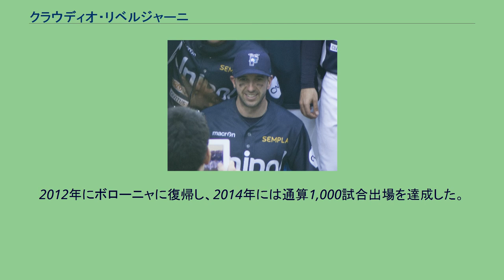クラウディオ・リベルジャーニ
クラウディオ・リベルジャーニ（Claudio Liverziani　1975年3月4日 - ）は、イタリア共和国出身の元プロ野球選手（一塁手）。
右投左打。
1991年、セリエAのノヴァーラ・ベースボールでプロデビュー。
1996年、アトランタオリンピックのイタリア代表に初選出された。
1997年、シアトル・マリナーズと契約し、傘下A級のウィスコンシン・ティンバーラトラーズでプレー。
1998年限りで退団。
1999年、イタリアに帰国し、セリエAのセメンザート・リミニに入団。
2000年、シドニーオリンピックのイタリア代表に前大会に引き続きで選出された。
2002年、フォルティチュード・ボローニャに移籍。
2004年、アテネオリンピックのイタリア代表に3大会連続で選出された。
2006年、2006 ワールド・ベースボール・クラシックのイタリア代表に選出された。
2009年5月、イタリアンベースボールリーグで史上7人目となる通算1,000本安打を達成した。
12月、イタリアオリンピック委員会からドーピング違反により2年間の出場停止処分を受けた。
2012年にボローニャに復帰し、2014年には通算1,000試合出場を達成した。
40歳を過ぎてもプレーを続けたが、2016年シーズン限りで現役を引退した。